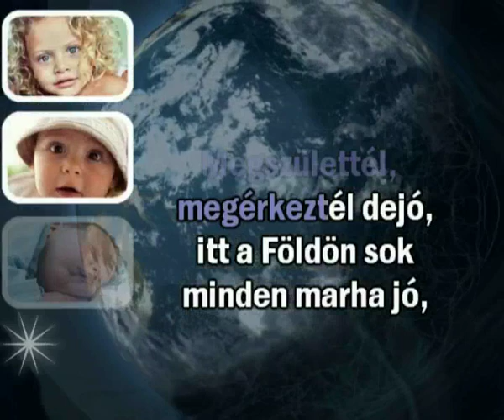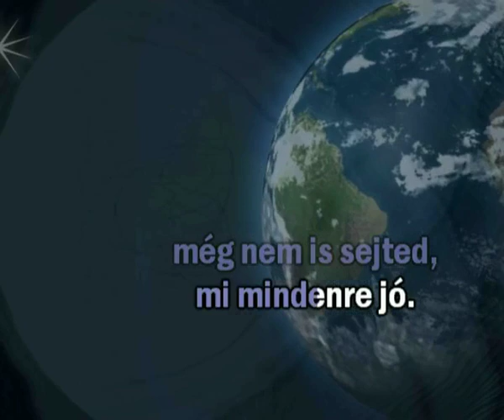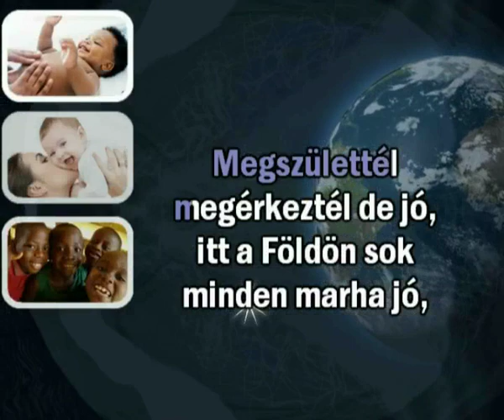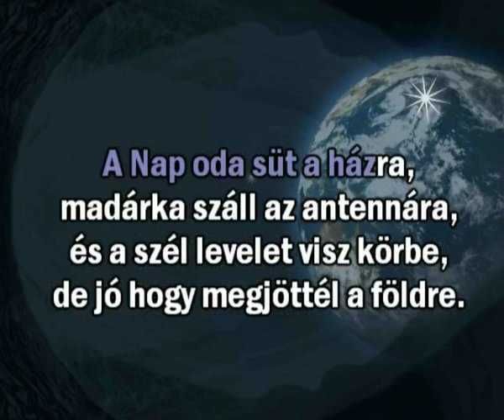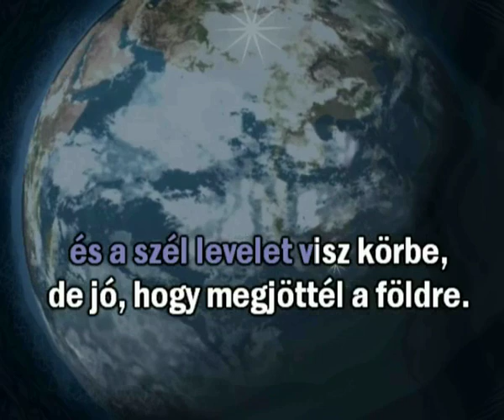Kardos-Horváth János (KAFKAZ) - Földlakó